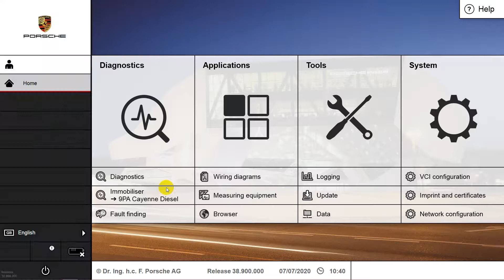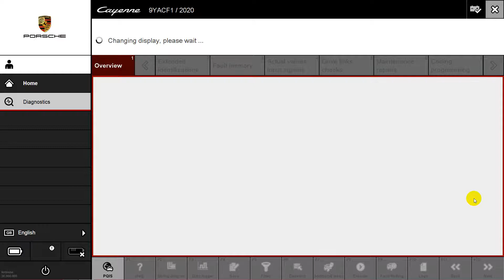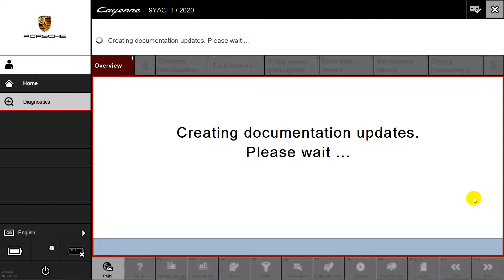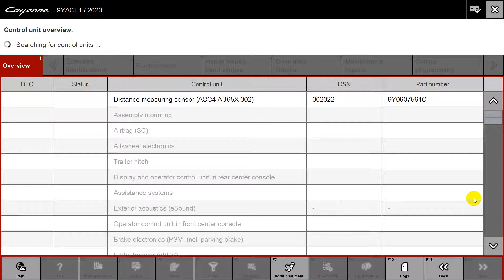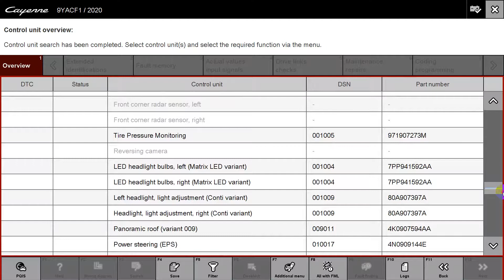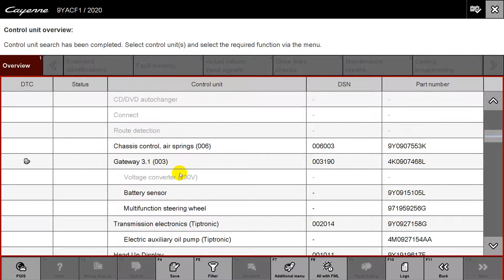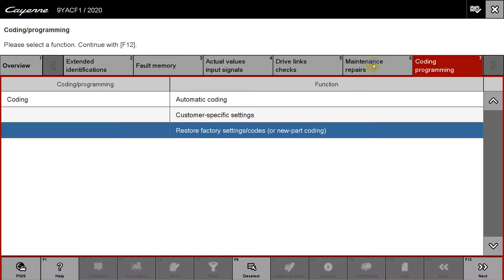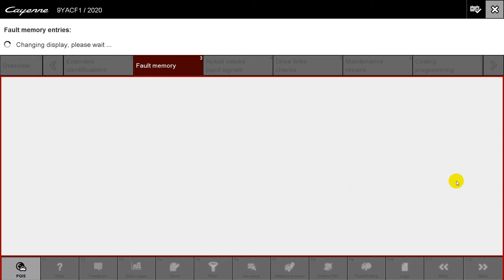PIWIS 3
Porsche 2020MY Cayenne with VAS6154 Connected.